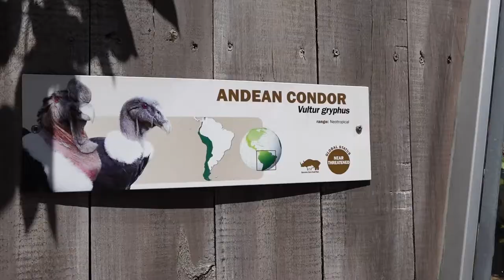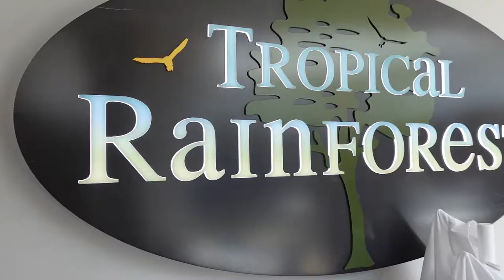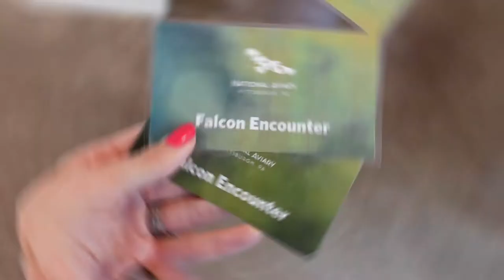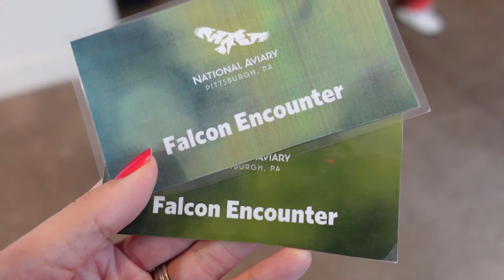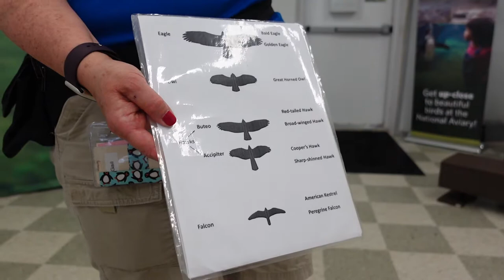Falcon Encounter at the National Aviary Vlog | Pittsburgh, PA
We have a special video for you today! We recently visited the National Aviary in our hometown of Pittsburgh, Pennsylvania. We spent the afternoon exploring all the amazing exhibits and seeing the incredible birds (and flying foxes and a sloth) that the Aviary has to offer before partaking in a Falcon Encounter. We met Squire the Lanner Falcon, learned all about him, and even got to hold him. Overall it was an awesome day!

Are there any other Pittsburgh things you'd like to see? Let us know!

Chapters:
0:00 - Introduction
1:28 - Condor Court
1:59 - Wonderful Waterbirds "Show"
2:32 - Tropical Rainforest Exhibit
3:29 - Canary's Call
3:57 - Eagle Hall
4:32 - Penguin Point
5:46 - Grasslands
7:00 - Falcon Encounter
13:08 - Outro

National Aviary, Pittsburgh, Pennsylvania, Things to Do In Pittsburgh, Birds, Falcons, Eagles, Sloths, Falcon Encounter, Falconry, How To Pittsburgh, Pittsburgh Tourist, Bird Zoo, AZA Zoo